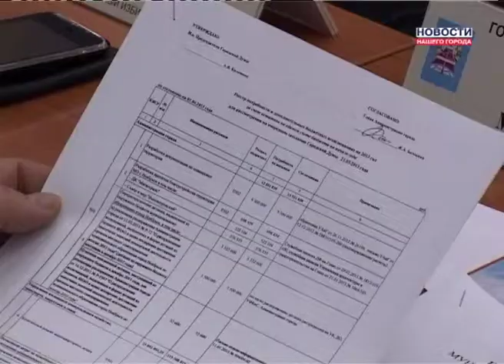Гилев о деньгах на переселение из ветхого жилья